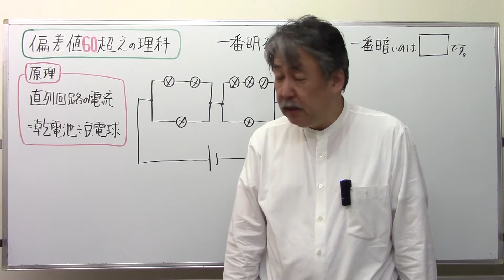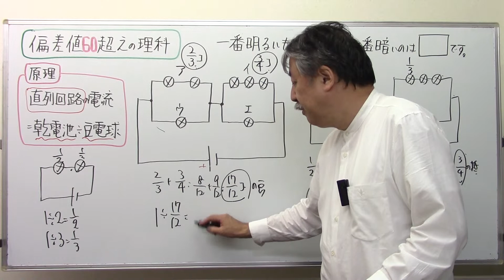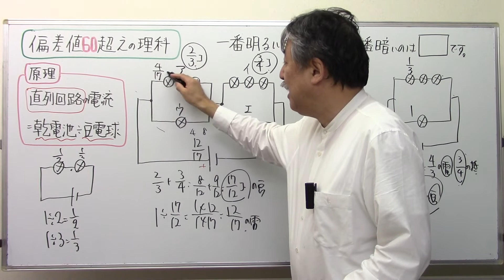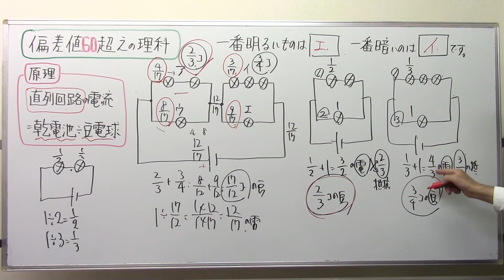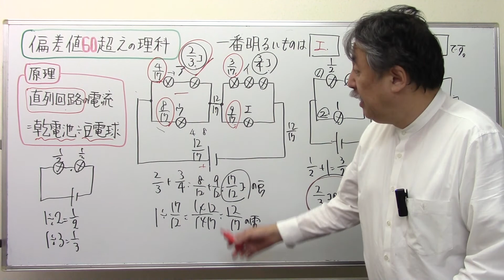偏差値60超えの理科4️⃣5️⃣複雑な電流回路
@sakurara を応援したい！と思ったら、メンバーシップはこちらからちゅう

電流回路 複雑な電流回路 直列回路＠中学受験さくららチャンネル＃速さと比#伊勢物語＃芥川＃東下り＃在原業平#日能研＃サピックス＃早稲田アカデミー#浜学園#英進館#四谷大塚#馬淵教室#東京大学＃早稲田実業#塾なし＃独学#自力＃かんずめ塾いや＃桜葉塾＃中学受験国語＃中学受験国語専門＃中学受験過去問#過去問研究#田中学習会＃中学受験国語知識＃宝塚歌劇団＃宝塚歌劇＃宝塚＃桜良花嵐＃市進＃古文＃マドンナ古文＃漢文#とある男が授業をしてみた#佐藤ママチャンネル＃数学を数楽に＃慣用句#部首中学受験社会＃ニュートン算#滑車#動滑車#四字熟語中学受験理科＃時計算＃主語と述語＃四字熟語聞き流し#同音異義語#修飾語＃流水算＃滑車の原理#公務員試験＃教員採用試験＃慣用句聞き流し＃倍数算既約分数＃消去算＃第二次世界大戦#浮力中学受験#対義語#豆電球#直列＃並列回路#明るさ＃月の満ち欠け中学受験#ことわざ聞き流し＃ことわざ#熟語の構成#熟語の成立ち＃月の満ち欠け#部首名＃動滑車定滑車組み合わせ＃四字熟語覚え方＃売買損益＃売買損益中学受験＃差集め算＃通過算＃食塩水の問題＃栄東中＃速さと比＃埼玉県の中学受